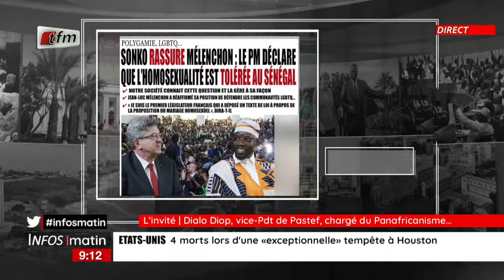L’INVITE D’INFOS MATIN : Dialo DIOP : Vice-président de PASTEF , chargé du panafricanisme.